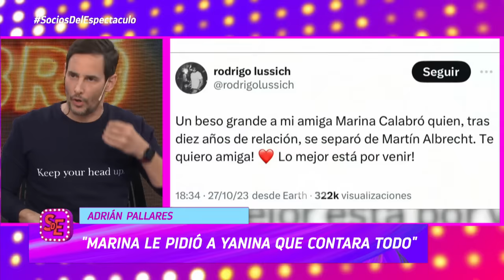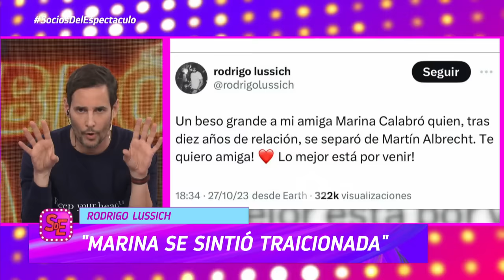“Sos un choriplanero del chimento”: Rodrigo Lussich acusó furioso a Ángel de Brito de no tener cara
Momento emitido el lunes 30 de octubre de 2023 en Socios del espectáculo.